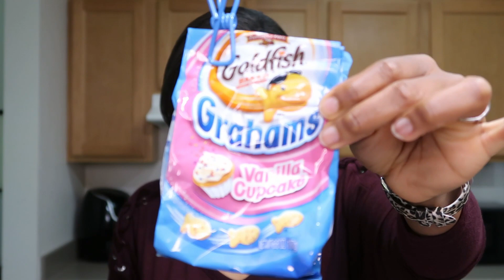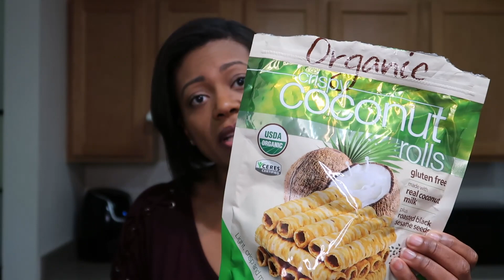AUGUST FAVORITES 2020 || WW BLUE PLAN || POINTS INCLUDED || COLLAB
Hey Friends! In this video, I'm going to show you some items that I have been using constantly in the month of August. I'm excited for you to see things I've already mentioned on my channel (because I'm still loving them), and some NEW items that I can't wait to share.

This video is in collaboration with a the channels listed below.